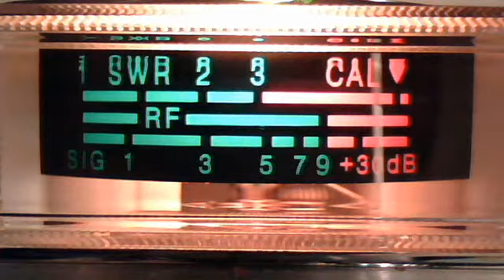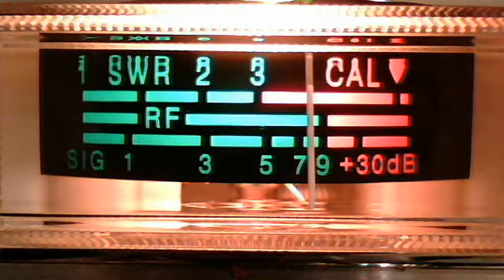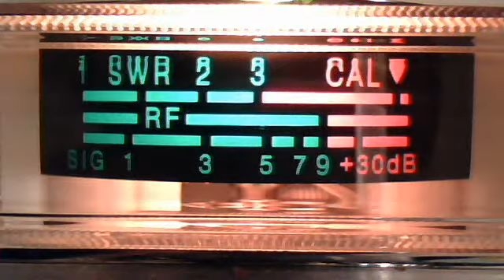fortymobile's Webcam Video from May 7, 2012 06:10 PM